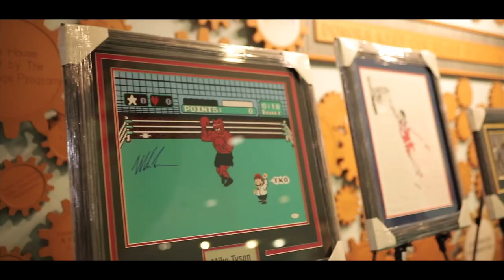B.A.S.E. Inc Inaugural Black Tie Gala